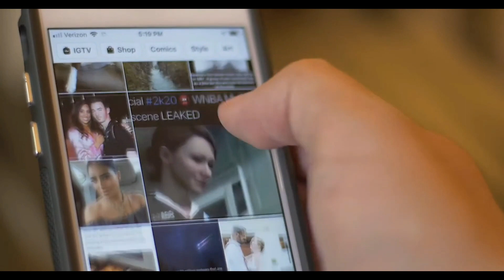SIR PUGONG BYAHERO NAG SALITA NA TUNGKOL SA PABAHAY NI CHRIS MARJORIE | MARAMING SALAMAT SIR DENNIS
SIR PUGONG BYAHERO MADAMING BLESSING NA DALA KINA ATE BADIDAY AT CHRISS MARJORIE TIYAK NA IIYAK KA SA SAYA

@Mapapa Sana All Ka  Na Lang Sa